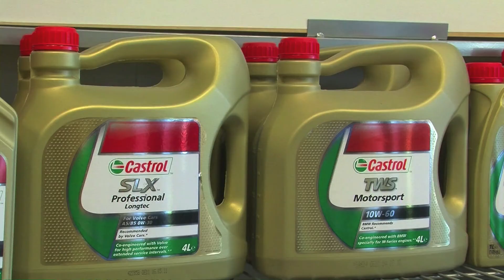ARD Eoltas - Valmiera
ARD Eoltas